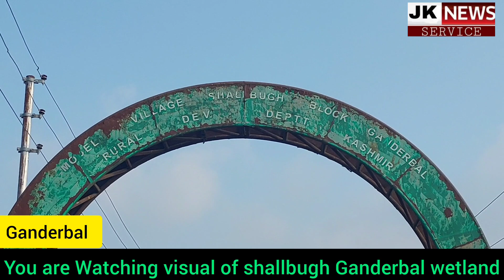𝐁𝐞𝐚𝐮𝐭𝐢𝐟𝐮𝐥 𝐯𝐢𝐬𝐮𝐚𝐥 𝐨𝐟 𝐒𝐡𝐚𝐥𝐥𝐛𝐮𝐠𝐡 𝐰𝐞𝐭𝐥𝐚𝐧𝐝 𝐟𝐨𝐫 𝐦𝐢𝐠𝐫𝐚𝐭𝐨𝐫𝐲 𝐛𝐢𝐫𝐝𝐬 𝐢𝐧 𝐆𝐚𝐧𝐝𝐞𝐫𝐛𝐚𝐥 𝐉&𝐊.𝐉𝐊,𝐍𝐄𝐖𝐒 𝐒𝐄𝐑𝐕𝐈𝐂𝐄